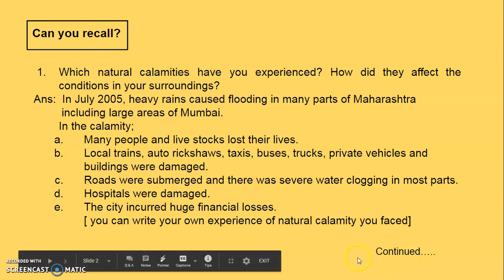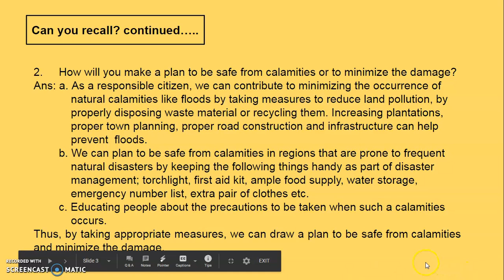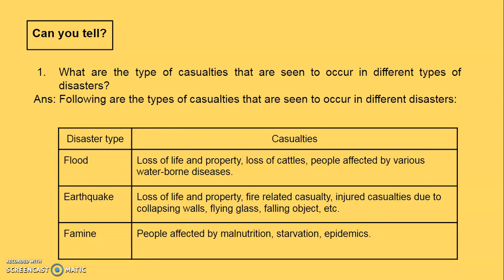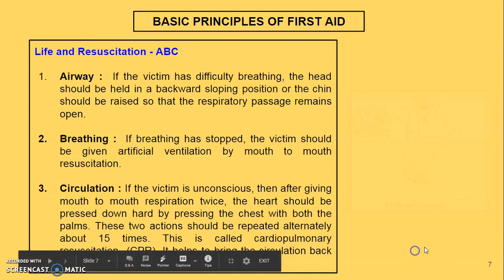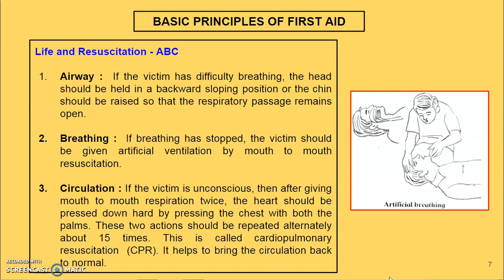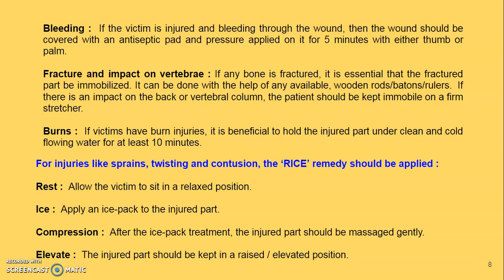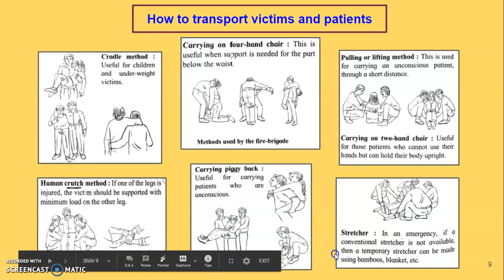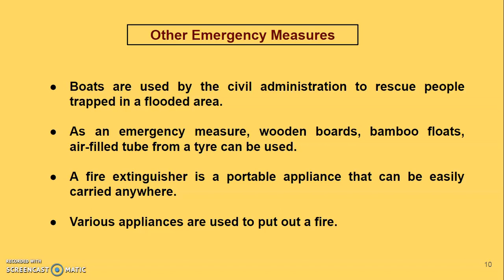DISASTER MANAGEMENT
Topics covered:
1. Types of disasters
2. Casualties due to disaster
3. Basic principles of first aid
4. Various methods to Transport victims